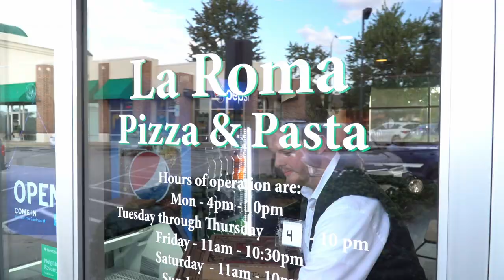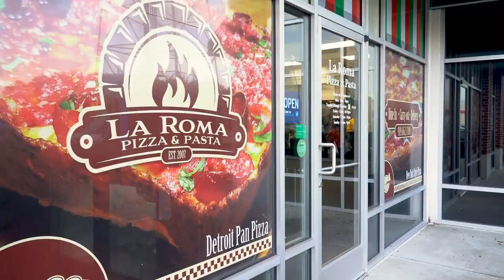Raleigh, Durham NC food and drink photography and video La Roma Pizza